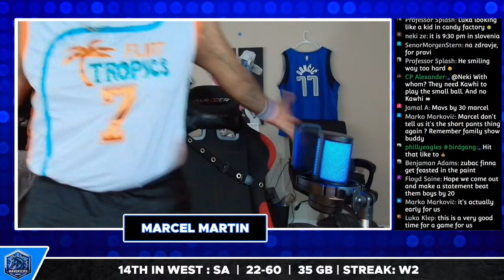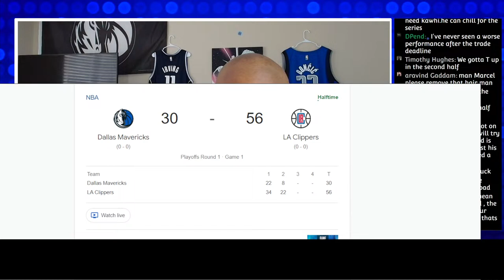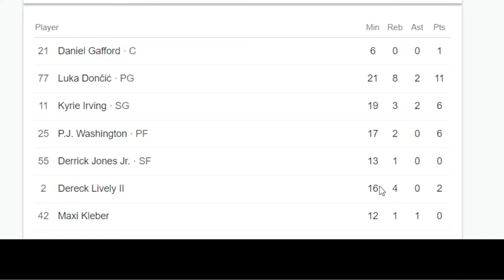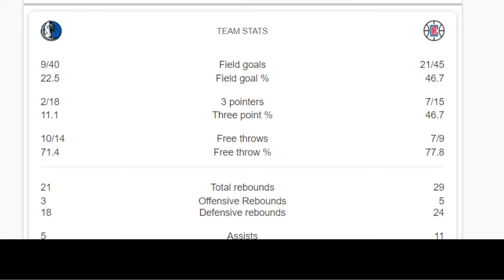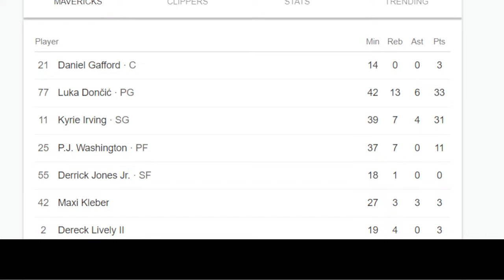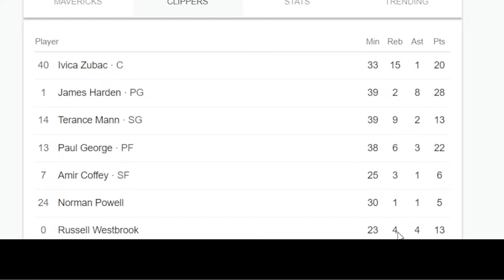Dallas Mavericks vs. Los Angeles Clippers GAME 1 LIVE Watch Along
Marcel Martin goes LIVE for Game 1 of the Dallas Mavericks vs. Los Angeles Clippers!